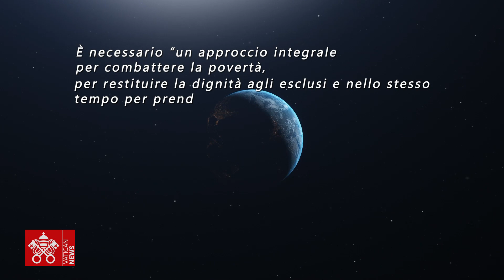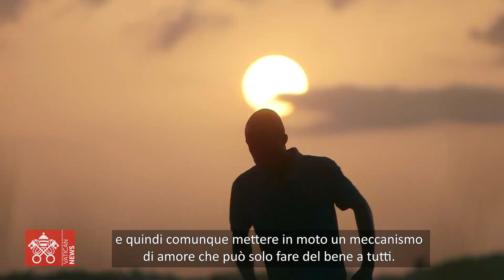Sud Sudan: i tappi di plastica che aprono il futuro ai giovani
Da Villaciambra a Juba, un viaggio lungo 5mila chilometri per raccontare il progetto “Open Caps”: tonnellate di tappi raccolte, vendute, riciclate, finanziano borse di studio a ragazzi di questo Paese africano. Marta Genova: la Laudato si’ ci insegna che tutto è possibile se siamo insieme